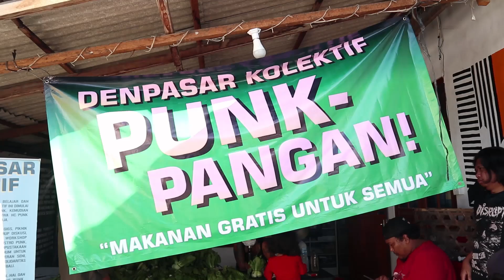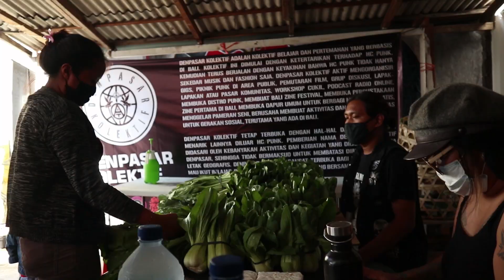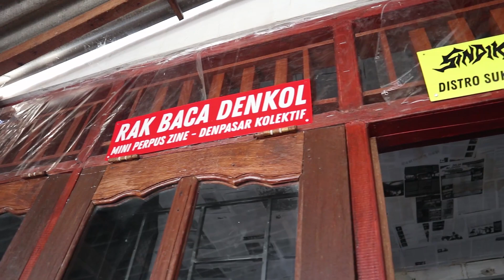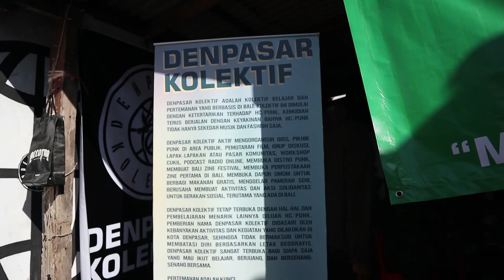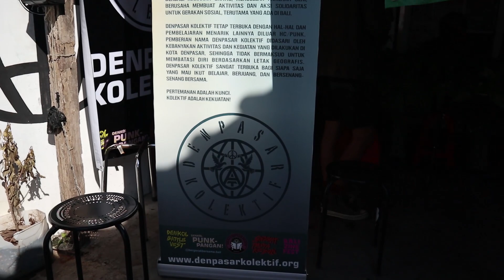PUNK PANGAN ( DENPASAR KOLEKTIF )